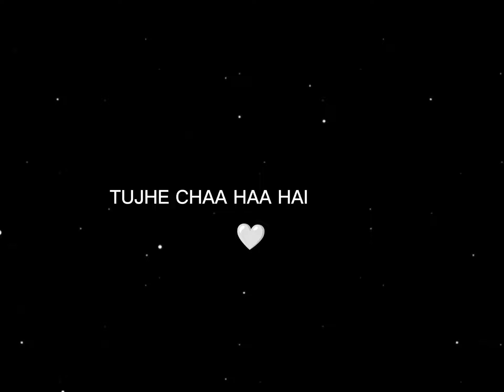Sawan Aaya Hai -🦋-🌀- Mahadev Status || Mahadev efx Status ll Lofi Song Status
Sawan aaya hai status
Sawan aaya hai whatsapp status
Sawan aaya hai lofi
Sawan aaya hai lofi Slowed Reverb status
Sawan aaya hai efx
Sawan aaya hai efx status
Sawan aaya hai efx whatsapp status
Sawan aaya hai mahadev status
Sawan aaya hai mahadev
Mahadev stutus
Mahadev love status
Mahadev love status 4k
Mahadev love status full screen
Mahadev love song
Mahadev love whatsapp status
Mahadev love song whatsapp status

RECENT VIDEO STATUS UPLOAD ON THIS CHANNEL :- 🎧😘💜